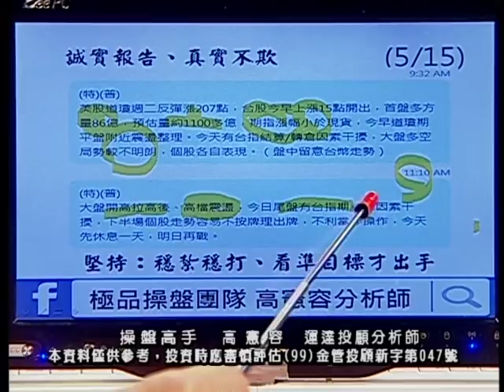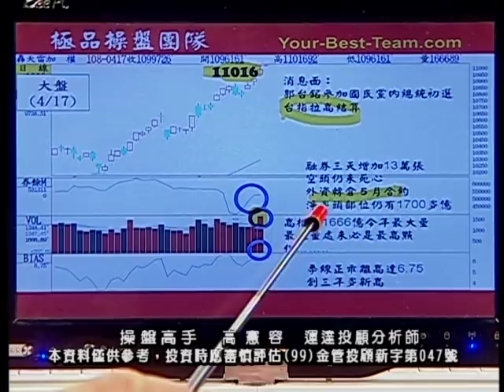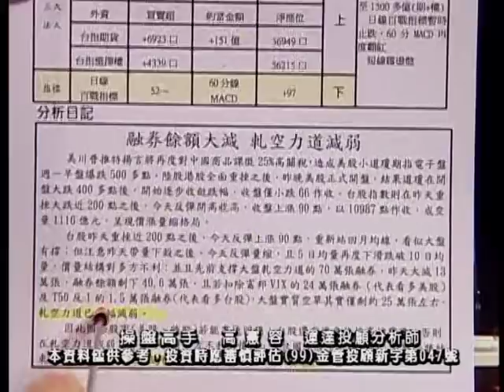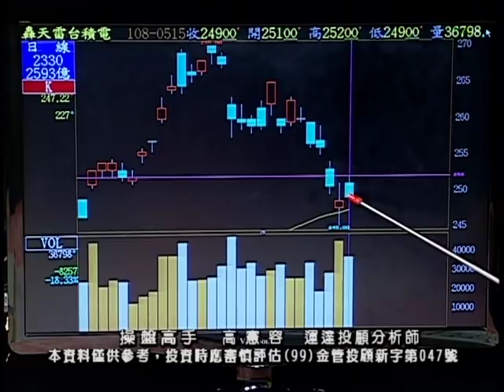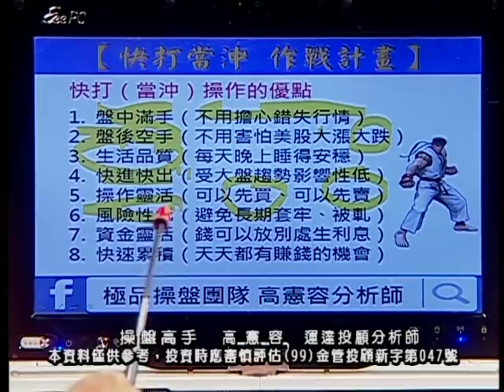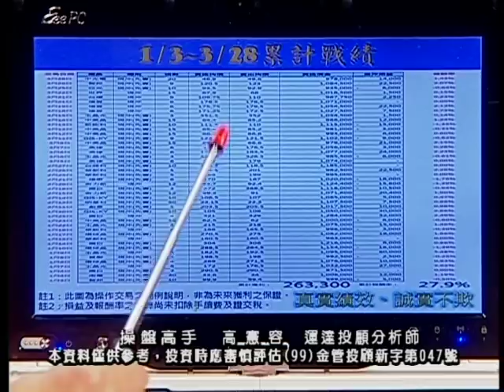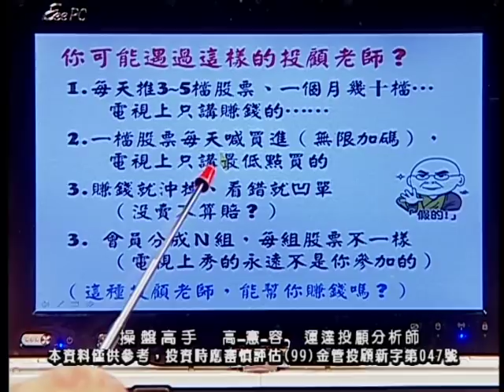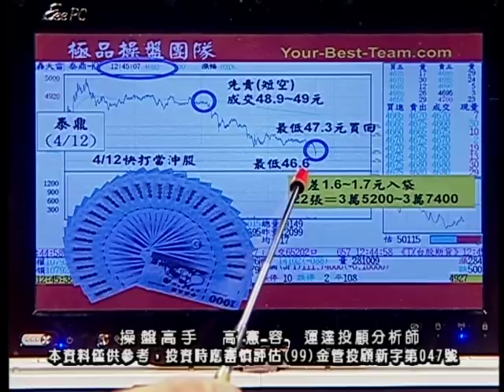20190515 2230 高憲容 操盤高手